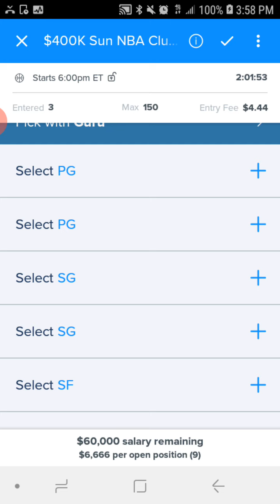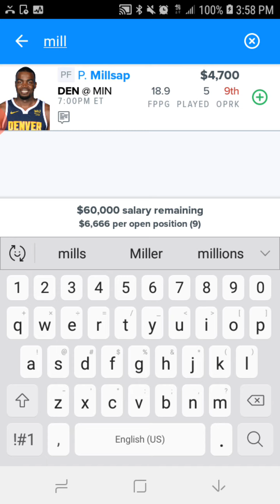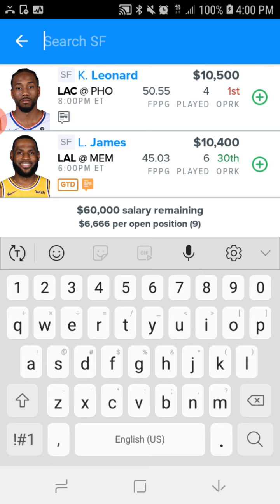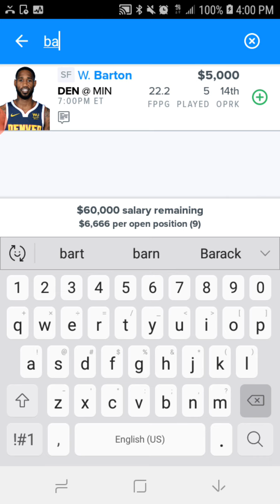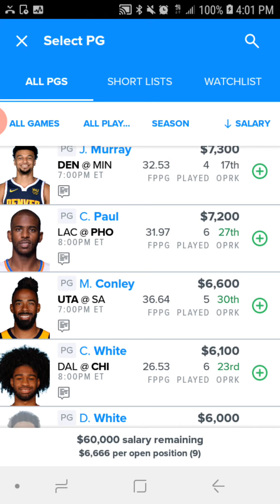DRAFTKINGS & FANDUEL 1/3/20 Nba Dfs PICKS for Today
Nba black ice sheet $1 or $7 weekly
Dk core will be out round 630 pm
Fd core will be out round 630 pm Mlb, nascar, hockey, lol or nba lineups $5 for  3
lineupsTwitter @skullyfla follow now